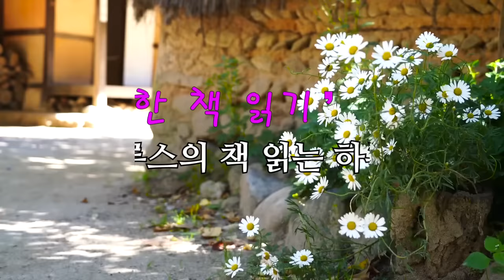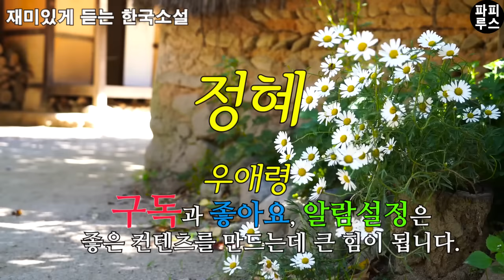그 여자 '정혜'에게 어느 날 마음을 흔드는 사랑이 찾아 온다 [정혜] 우애령 단편소설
00:00:00 책소개
00:01:14 본문 읽기
00:44:50 파피루스의 아주 주관적인 감상평